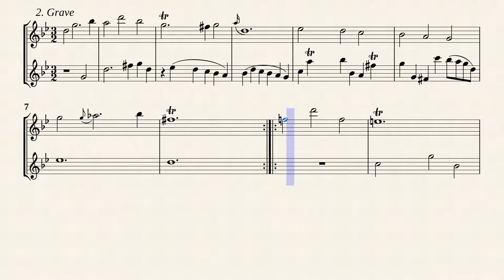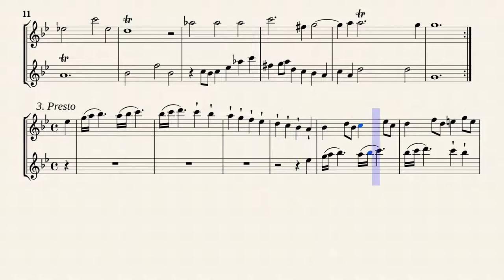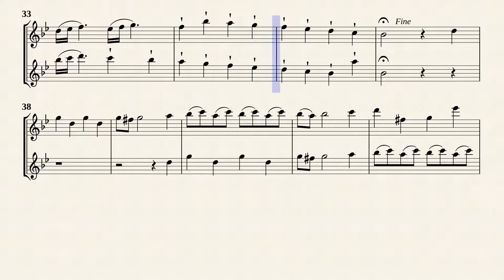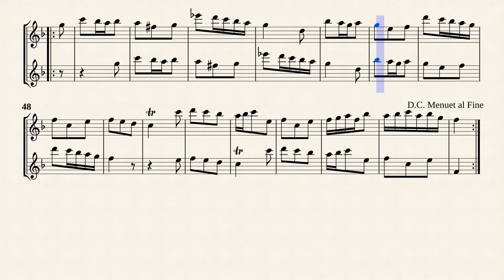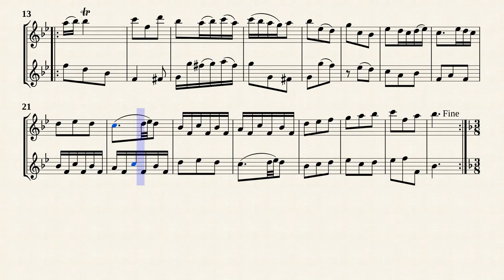Telemann, G. P. _ Sonata No.5 G-Dur, TWV 40:145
Sonata No.5 G-Dur, TWV 40:145
from '' 9 Sonatas for 2 Flutes, TWV 40:141-149 ''
Transcribed for 2 Recorders in B-Durl from IMSLP#462714 PDF File.